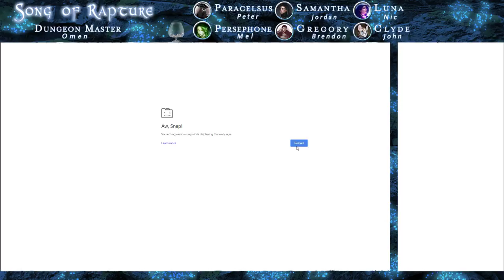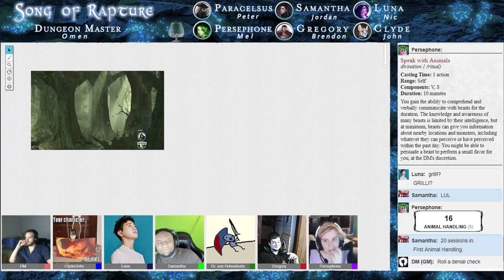Song of Rapture EP:20 Its About Damn Time!